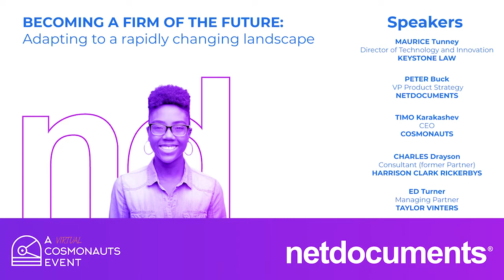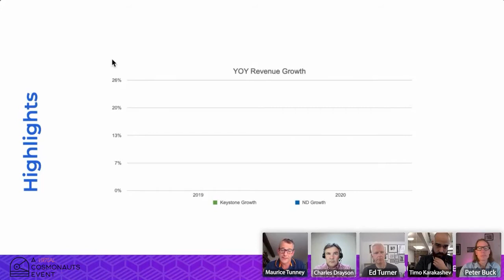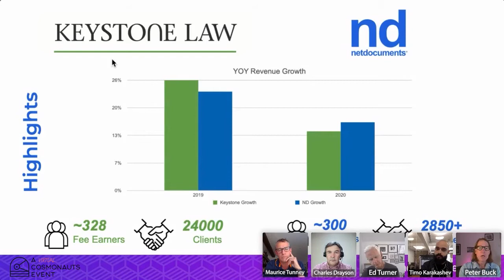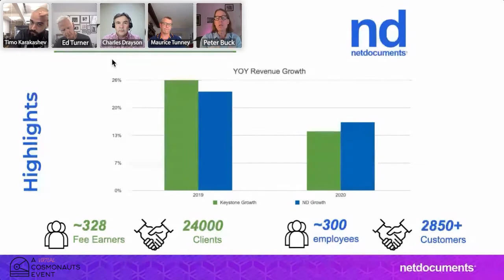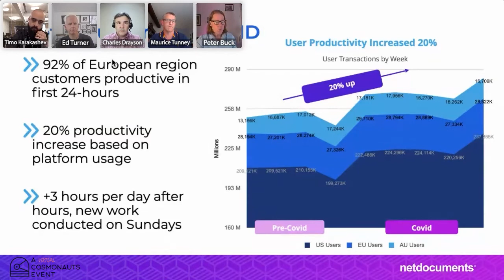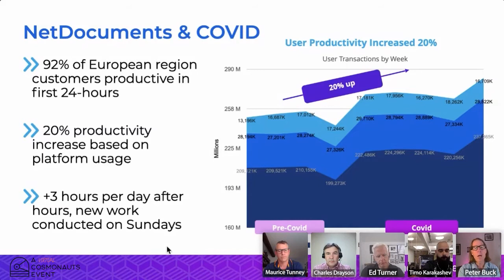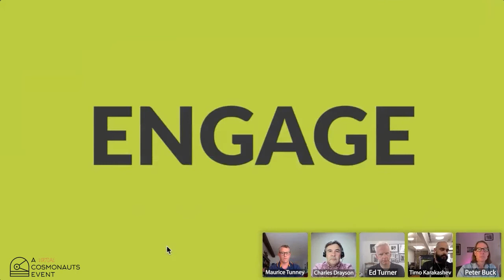TRAILER BECOMING A FIRM OF THE FUTURE: Adapting to rapidly changing landscape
Join us as we recap on the live webinar from this year's panel session with Peter Buck, Maurice Tunney, Charles Drayson, Ed Turner and Timo Karakashev.

Join us as we discuss Becoming a firm of the future: Adapting to rapidly changing landscape.

The Panel:
- Timo Karakashev, CEO at Cosmonauts
- Peter Buck, VP Product Strategy, netdocuments
- Maurice Tunney IT Director at Keystone Law
- Charles Drayson, Consultant (former Partner), HARRISON CLARK RICKERBYS
- Ed Turner, Managing Partner, TAYLOR VINTERS